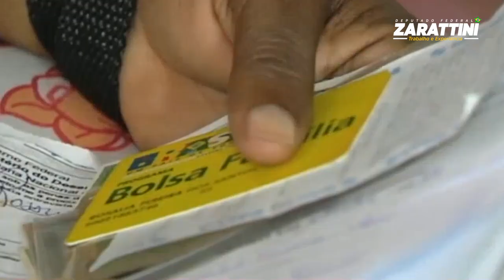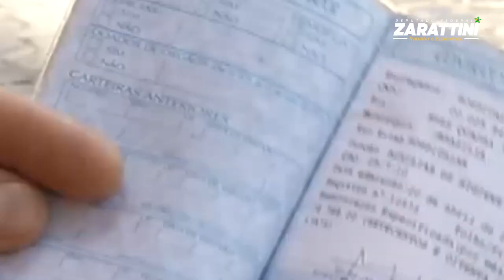6 meses de governo Lula: Brasil no rumo certo